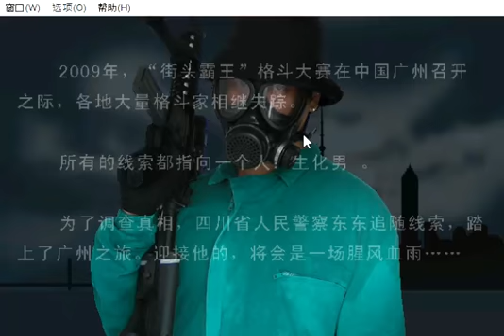ryus older brother